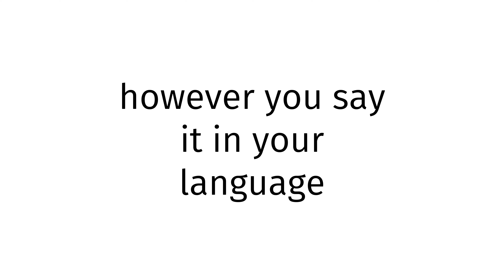How to pronounce Aleut XXX BLUE FILM?(CORRRECTLY)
Welcome!
Throughout the entirety of my channel, you will learn to pronounce vocabulary the correct way. In today’s video, you will learn to pronounce Aleut XXX BLUE FILM the correct way.
Timestamps below:
0:00 intro
0:27 word of the day
0:37 examples of word
0:51 ending